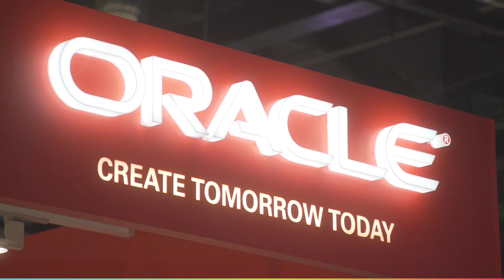UNLEASH Conference & Expo in London 2019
Come and join us at our events, to see our keynote speakers live!

Keep up with all the hype on social!